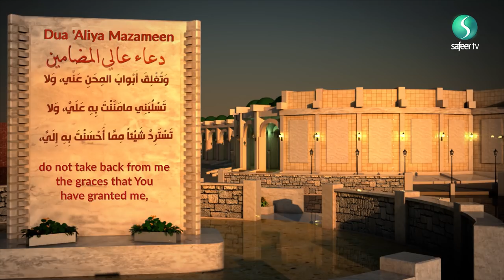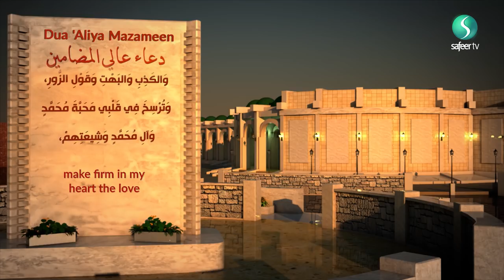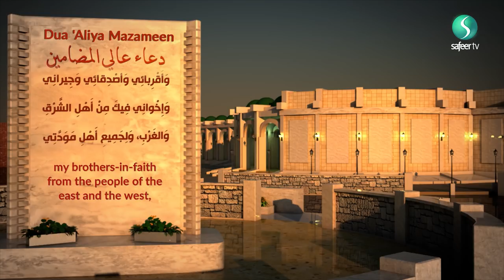Dua 'Aliya Mazameen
This supplication is especially recommended upon visiting any Shrine.